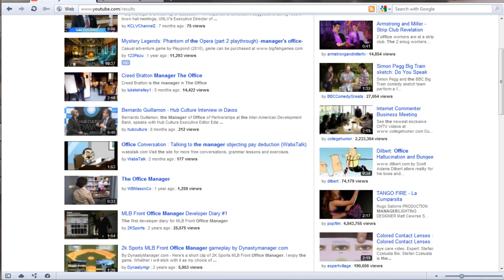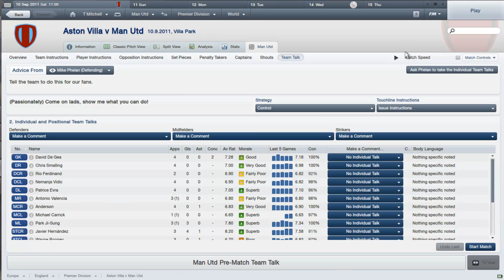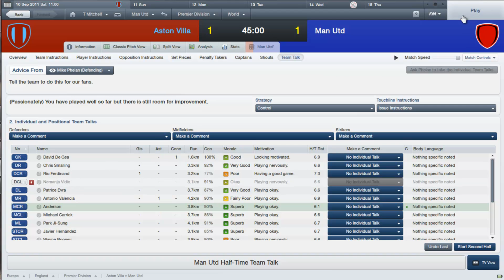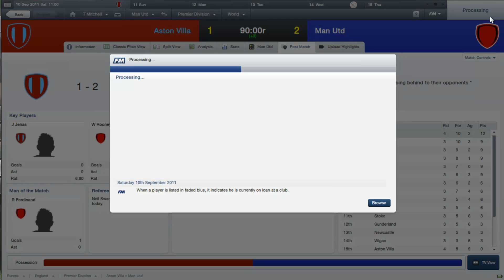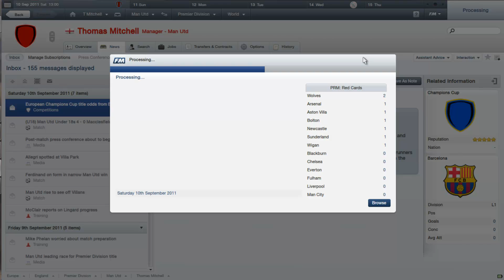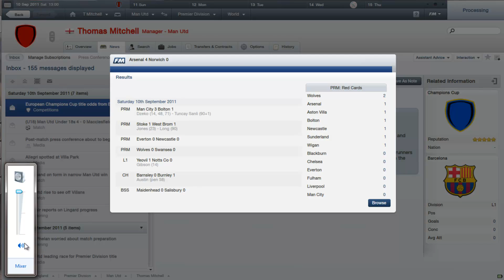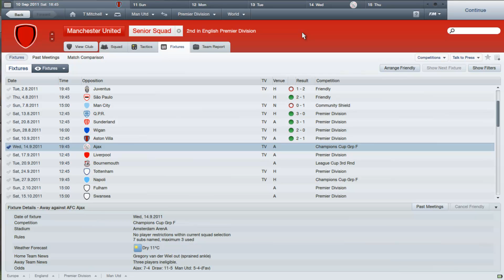lets play Football Manager 2012 , season 1 , episode 9 (vs Aston Villa)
:D